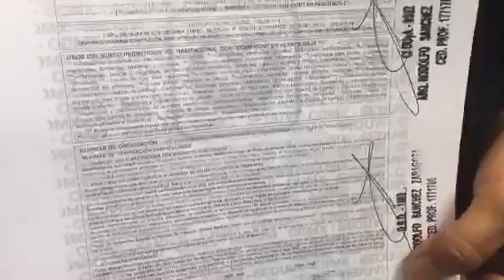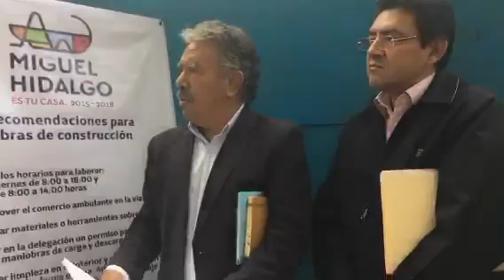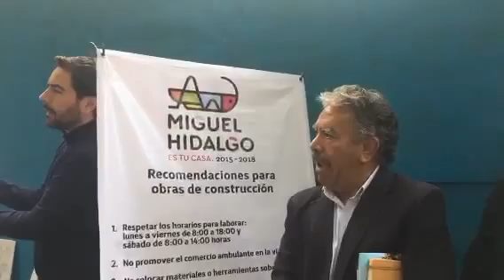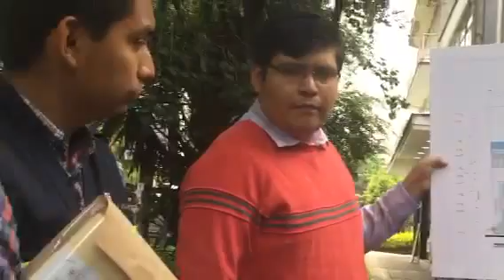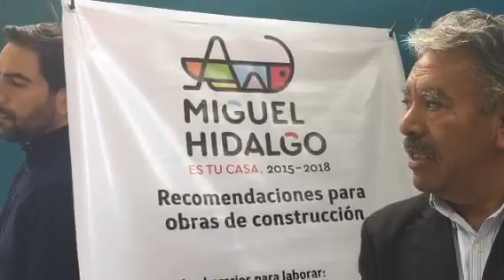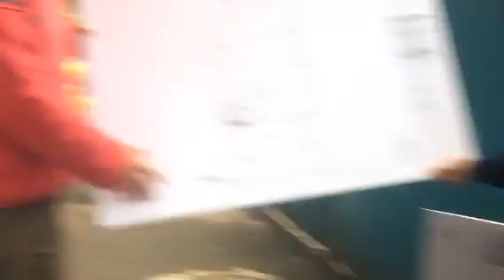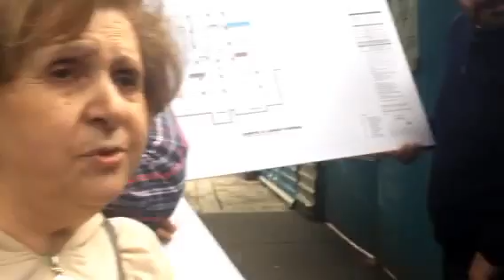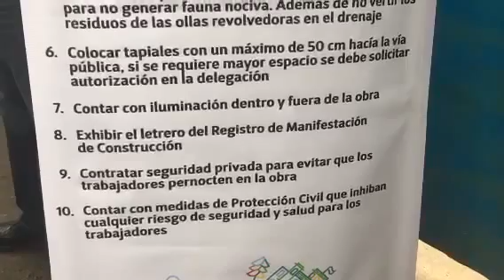Newton 235, Polanco.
295 presentación pública de Registro de Manifestación de construcción en Newton 235, Polanco.